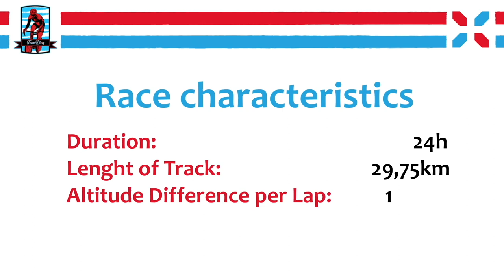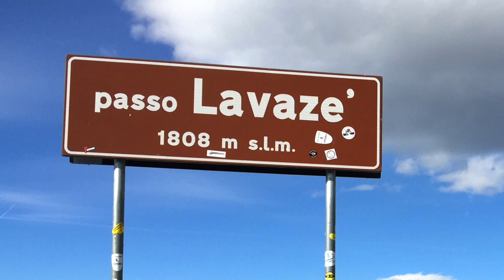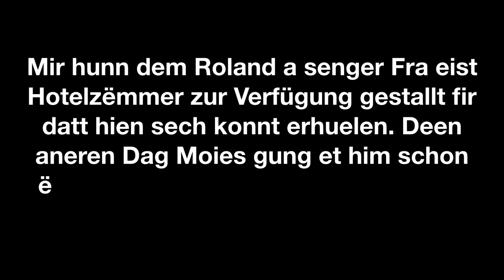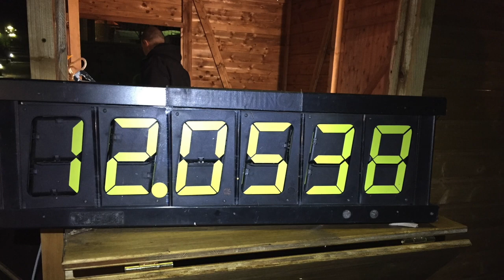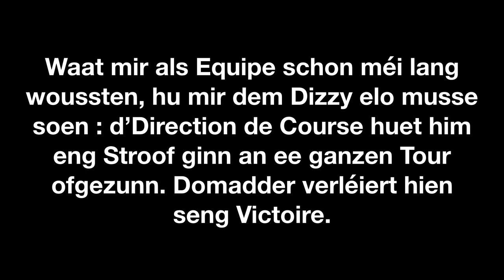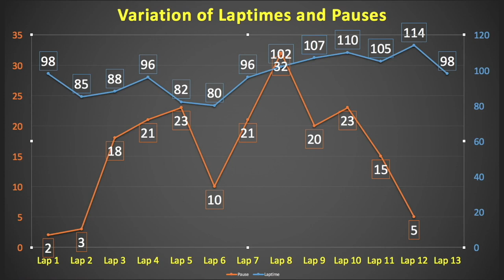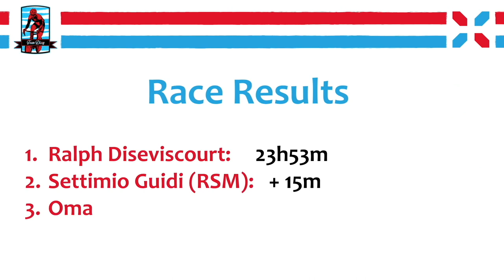Dizzy's Dolomitics 24h race 2017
Non stop time trial over 24h in Italy/Trentino. The track had 29km with two difficult climbs (Passo Lavazè / 1808m & Passo Pampeago / 1996m). Total positive altitude difference per lap: 1.300m.